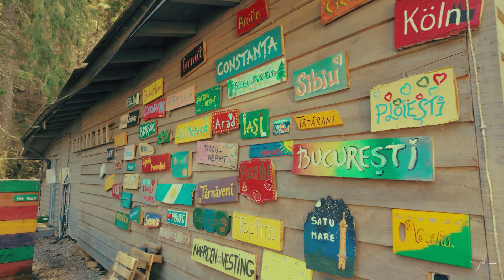Camping Fain - DJI Osmo Pocket 3 si DJI Mini 3 Pro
In drum spre o altă destinație am făcut un scurt popas pentru o cafea mângâiată de soare, o respirație ceva mai ozonată și o trimitere la plimbare a dronei amorțite de la atâta drum, la Camping Fain.  Loc frumos, dacă e să mă intrebi, oameni chiar faini in jur, natură, puțin retras și sălbatic, câini, pisici, cu alte cuvinte, dacă ai învățat până acum că viața nu-i infinită și că merită să te bucuri de orice clipă pe care o ai la dispoziție, e locul perfect in care să poposești măcar o dată. Dacă mai ești și îndrăgostit, îndrăgostit vei rămâne și de acest loc.
Tu ai fost la Camping Fain?